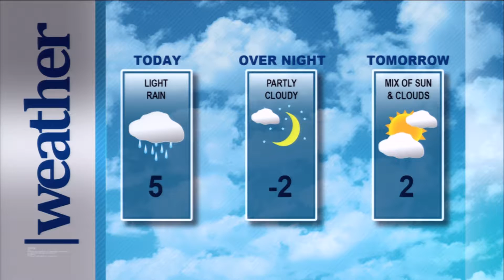MediaPlex Live @ 1 December 6, 2016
MediaPlex Live @ 1 is a two minute news update broadcast LIVE on Cogeco TV Windsor/Leamington @ 1 p.m. daily, Monday - Friday.
Produced by: Stephanie Zografos
Host: Stephanie Zografos